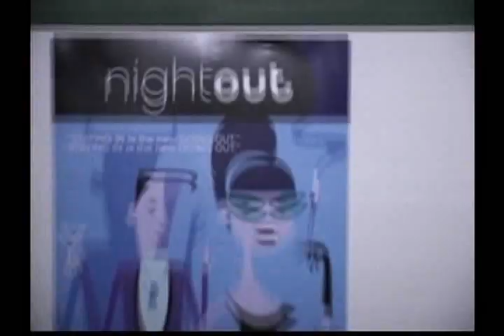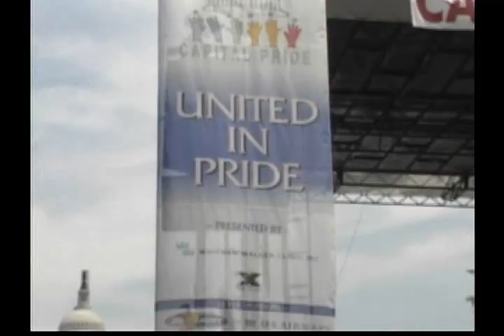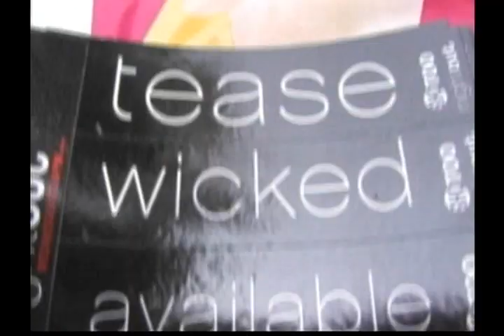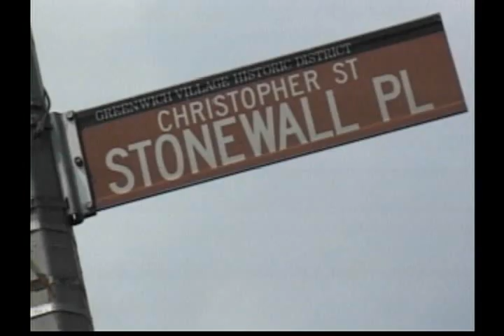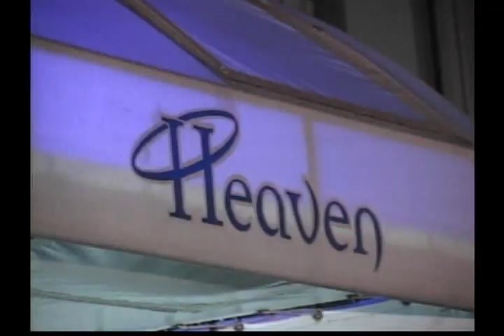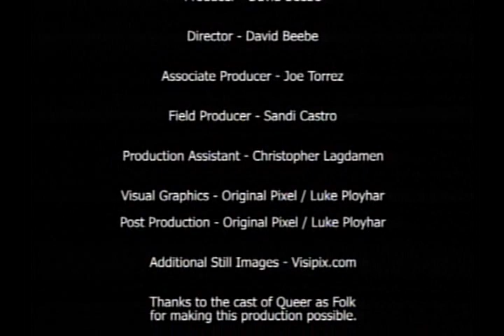Queer as folk- Summer pride tour 2002